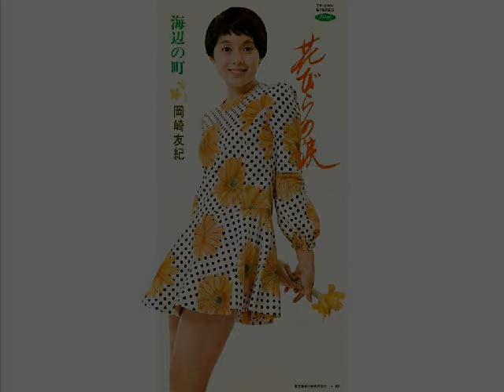花びらの涙 岡崎友紀 ～Yuki Okazaki - Tears of Petals 1970 ～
「花びらの涙」は1970年7月5日にリリースされた岡崎友紀さんのセカンドシングルです。
 歌 ：岡崎友紀
作詞：タマイチコ
作曲：中洲朗
編曲：森岡賢一郎

背景動画：ドラマ「あしたからの恋」(放送期間1970年4月21日 から11月24日まで)